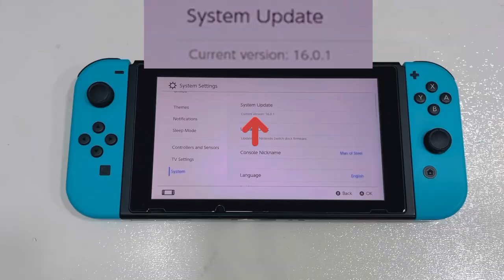Nintendo Switch Boot OFW .(official firmware)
Nintendo Switch Boot OFW .
(official firmware for play ORI games online)
👉Only for dual mode system device.👈

Nintendo Switch